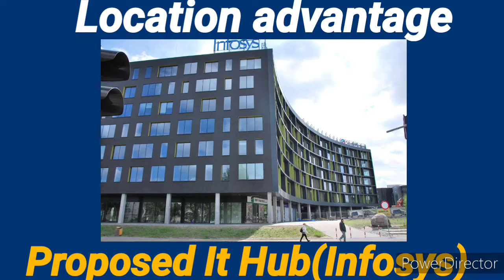2.24 kattha||Hidco Land||Corner plot||At newtown||South facing||Premium plot||7980537759||Offer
💥Residential Plot // Invest now.

  💯  * Double Profit * 💯

💯Perfect To Live In Or For Investment Land 💯

💯 Individual Land For Sale" 💯 Plan sanctioned || south facing || Middle plot ||

✅✅ LOCATION:::---✅✅

💢(Smart City)(Planning City)(Clean City) Newtown Action Area- III💢

⭕Very Premium Environment & Peaceful Place in This Area..⭕

🔸Action Area-IIIB     (Near Rosedale Plaza tower, Proposed It hubs, UEM,St. xavier's university, Karigori Bhaban.)

✅✅ LAND DESCRIBE:::---✅✅

🔸2.24 Kattha, (Plan Sanction), (AA-IIB)

So I Request You That Invest Your Money to buy the plot, Then Get Double Profit . So Quickly Come For Site Visit Just Once Time.🤝